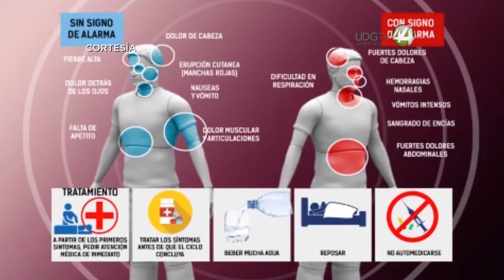Desde hace más de cinco años, en el norte de Jalisco no se han presentado casos de rickettsiosis